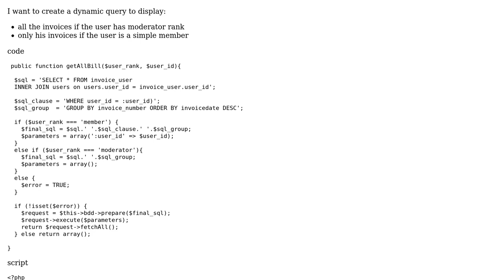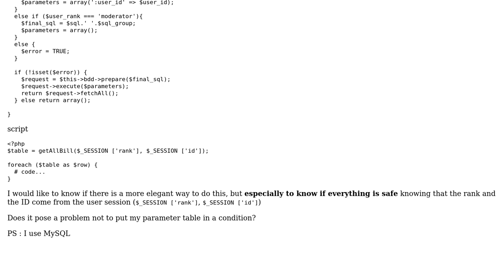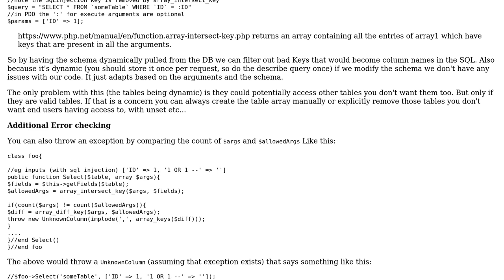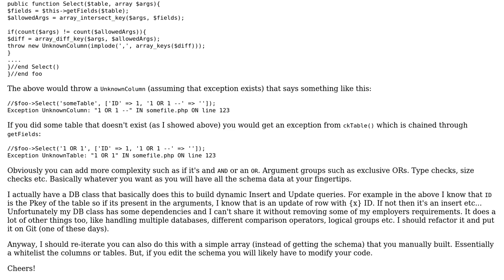Elegant and secure way to create a dynamic query (2 Solutions!!)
Elegant and secure way to create a dynamic query

With thanks & praise to God, and with thanks to the many people who have made this project possible! | Content (except music & images) licensed under CC BY-SA | Music | Images & others | With thanks to user Rocstar user mickmackusa user ArtisticPhoenix and the Stack Exchange Network Trademarks are property of their respective owners. You are responsible for your own actions.